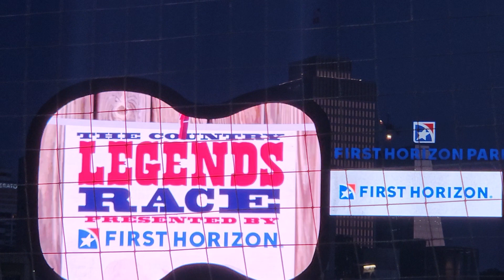Legends of country music mascot at the Nashville Sounds Norfolk Tides game May 4, 2024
Nashville Sounds verses Norfork Tides game May 4, 2024, at First Horizon Park in Nashville, Tennessee.